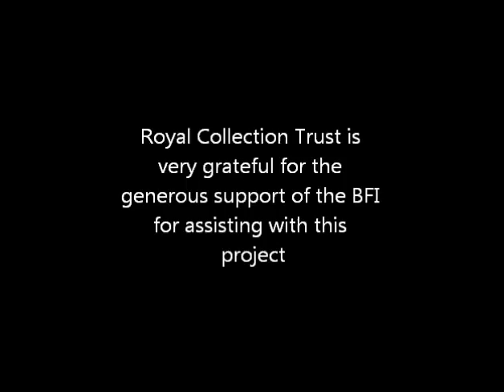Prince Charles At Home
Moments in the early life of Prince Charles were recorded in two films entitled Prince Charles at Home produced, in 1949 and 1950, by Princess Elizabeth and directed by Michael Parker, Prince Philip's Private Secretary. This short clip was shown on 4 April 2013 to The Queen's guests at a reception for the British Film industry.